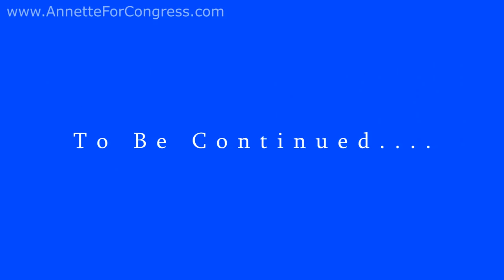Dr Annette Teijeiro US Congress - Opponents: Danny Tarkanian, Michael Roberson, Andy Matthews